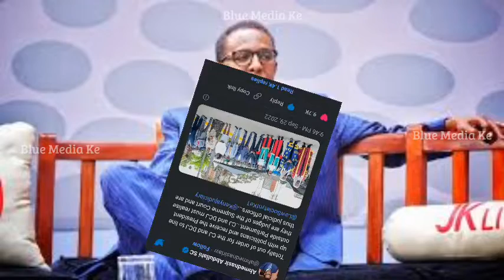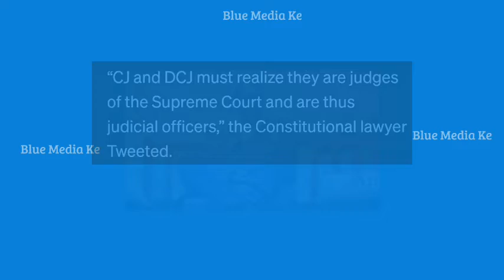Grand Mullah Blasts Koome, Mwilu For Lining Up To Receive President Ruto At National Assembly